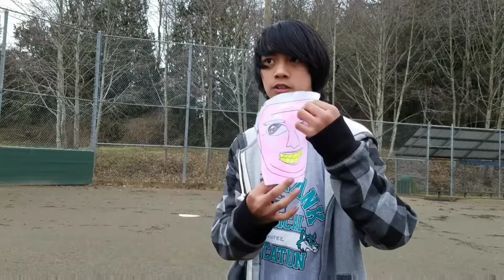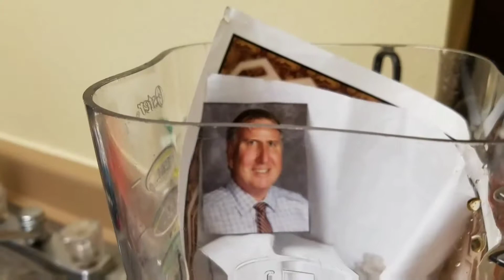Emo Boy Performs Mexican Tradition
This is all satirical content by the way. Incase you got autism or something.
If you read this far down to the description you a fag0t.